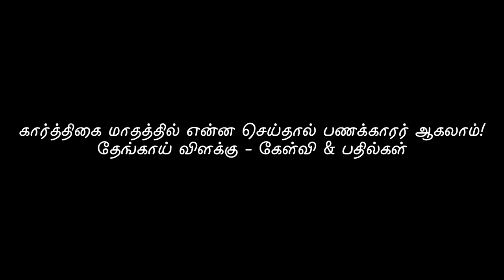கார்த்திகை மாதத்தில் என்ன செய்தால் பணக்காரர் ஆகலாம்! | ENERGYNESTS